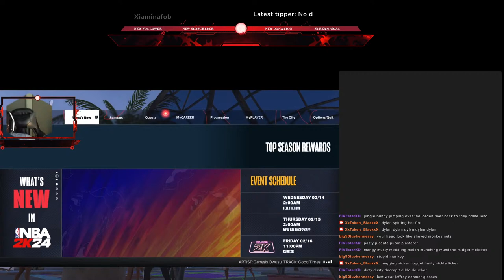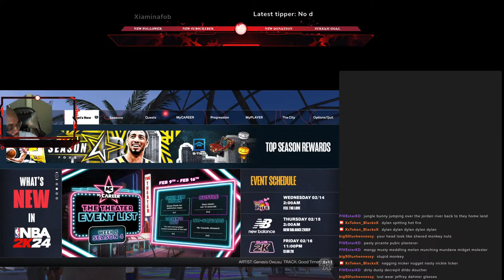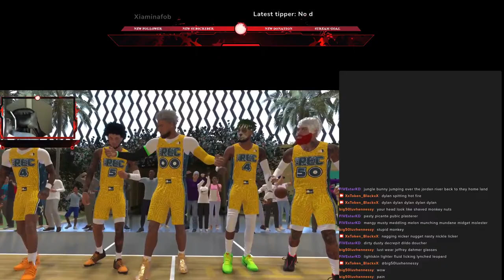2K24 REC WITH THE MUD TURTLES